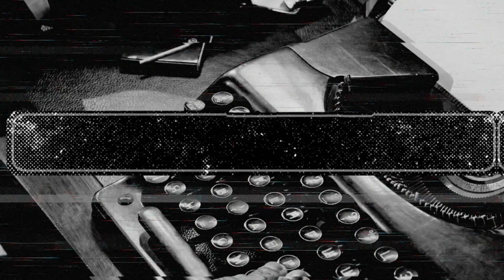SIAPA AMBIL DIA? | MADELEINE MCCAN | UNSOLVED CASE